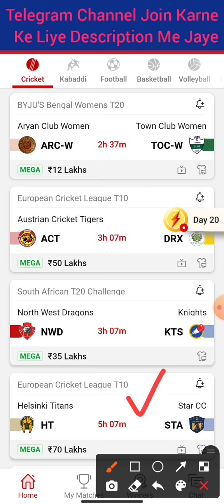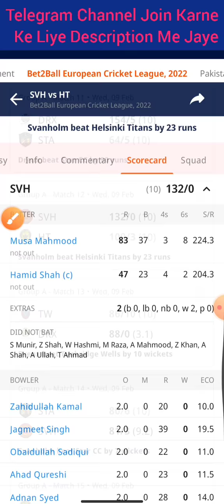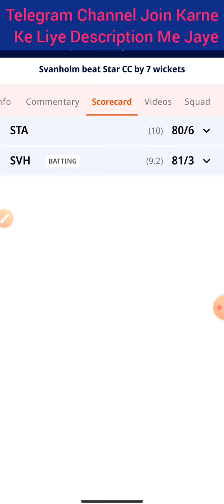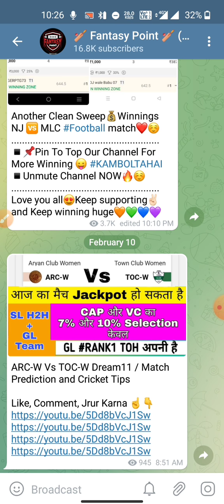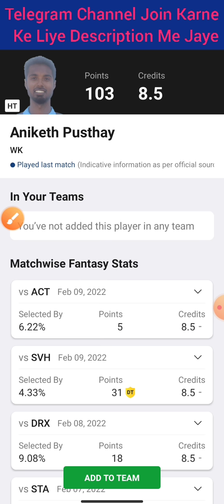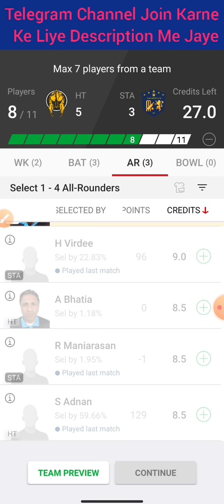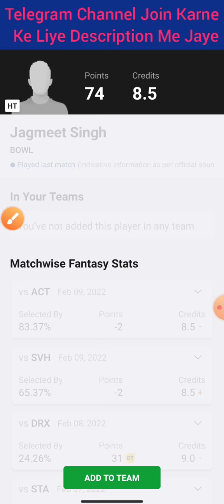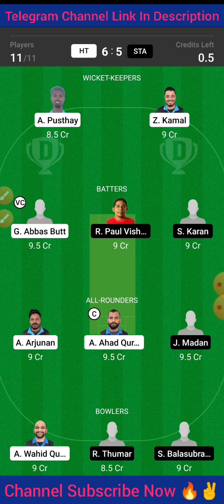HT vs STA | HT vs STA Dream11 Prediction | EUROPEAN CRICKET LEAGUE T10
✅JOIN TELEGRAM👇:- ( Final Update )

HT VS STA LAST MATCH PERFORMANCE
STA VS STA POSSIBLE PLAYING11
HT VS STA T10 MATCH PREDICTION
HELSINKI TITANS VS STAR CC T10 MATCH
STA VS STA T10 MATCH PREDICTION
HT VS STA 9TH FEBRUARY
STA VS HT T10 TEAM
HT vs STA FANTASY TEAM
STA VS HT T10 MATCH
HT vs STA T10 TEAM
STA VS HT PLAYING11 PREDICTION
HT Vs STA POSSIBLE11 FOR T10 MATCH

1. This Analysis Based On My Understanding , Knowledge , And Instinct . While Selecting Your Team , Consider The Point Mentioned And Make Your Own Decision.

2. This games involves an element of financial risk and may be addictive,so.please play responsibly and at your own risk..

3. FANTASY POINT Do Not Permote Any Gambling App And Not Liable For Any Profit Or Loss Which May Arise From Any App